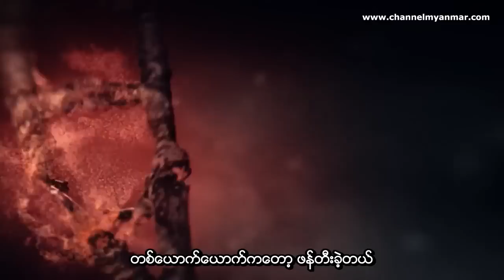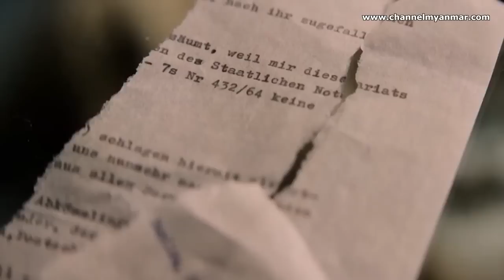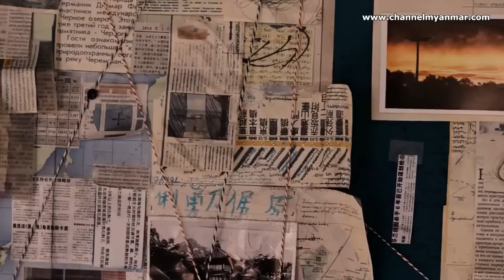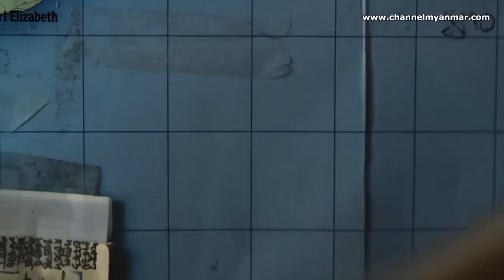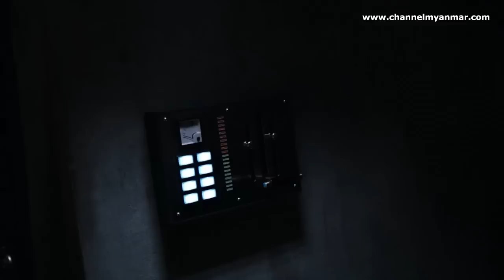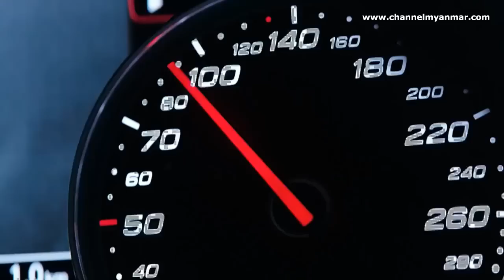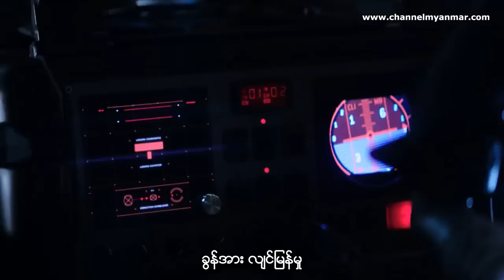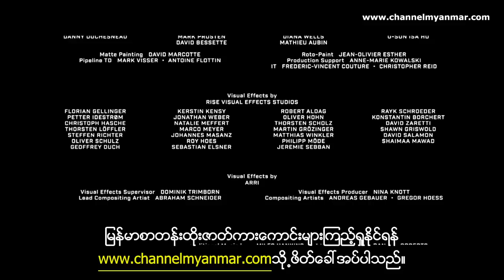Hitman: Agent47(2015) Mmsub Full